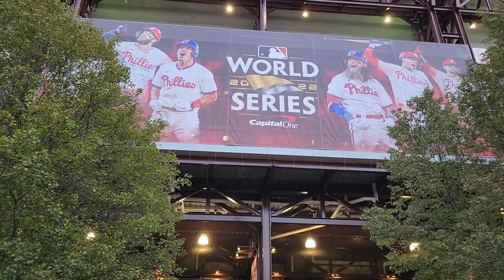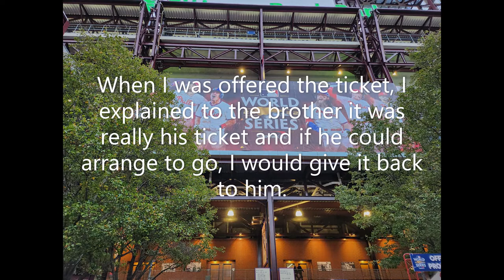I was lucky enough to get a ticket for the World Series Game 3...An then this happened!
Not only did the game I was attending get rained out, This happened.